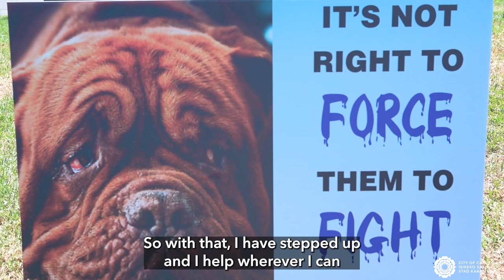CTPeople Carolyn Dudgeon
[Watch] Carolyn Dudgeon, the founder of Cupcakes for Covid, Paws-A-While market and community activist, showcases her drive behind being a heroine to humans and animals.

Her passion for furry animals ensuring that they have a safe home and appreciating local heroes who were pioneers in the medical field during the pandemic as well as being an active member in the community through her local NHW and CPF a few illustrations of how she is willing to jump in and lend a helping hand to any cause.